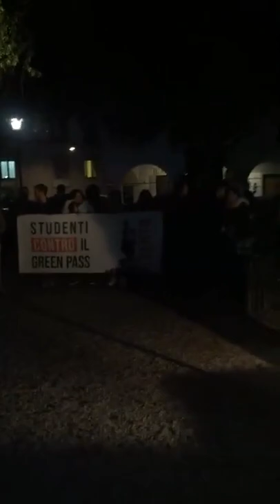Padova, 31/10/21 - Introduzione di Massimo (Padova)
Massimo (coordinatore di Studenti Contro il Green Pass - Padova) introduce i relatori che interverranno a breve, dopo l'arrivo del corteo a Piazza Mazzini.

Il nostro movimento studentesco cresce sempre più, capace di dare gioia in tempi tristi, di portare energia giovanile tra le generazioni piegate dai ricatti e schiacciate dalle false speranze. Una manifestazione importante quella del 31 ottobre scorso a Padova, che ha saldato l'unione di studenti provenienti da città diverse, ma già coordinate in uno stesso movimento: Ancona, Bologna, Padova, Trento, Trieste, Udine, Urbino, Venezia, Verona. Siamo tutti contro il Green Pass, ma il nostro impegno andrà oltre, fino al recupero di tutti i diritti mutilati dalle politiche corrotte e serve di interessi privati, tipiche degli ultimi decenni.
Con i video di questa playlist, ripercorriamo alcuni momenti di quella giornata importante: